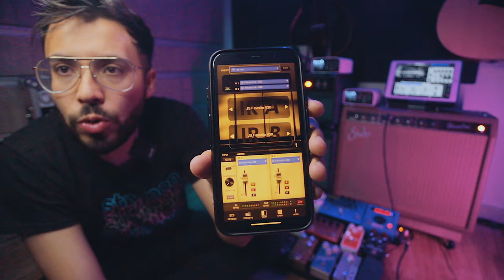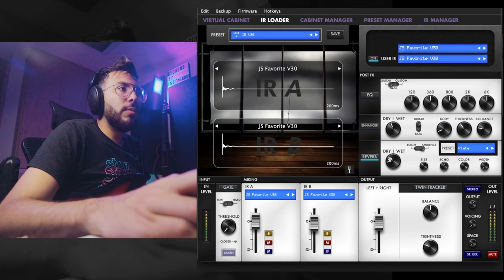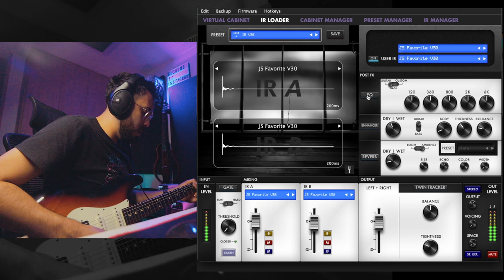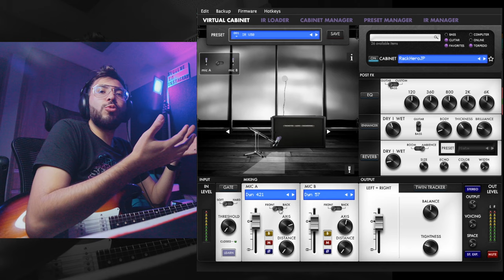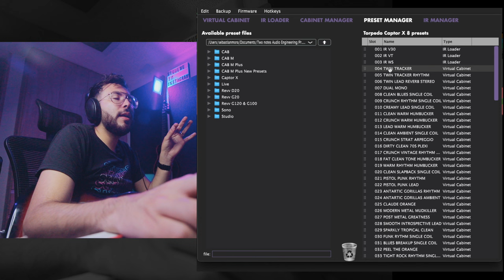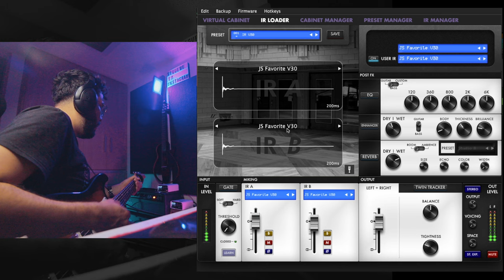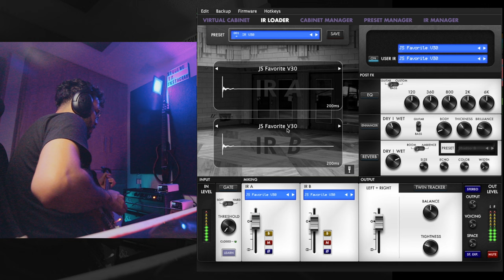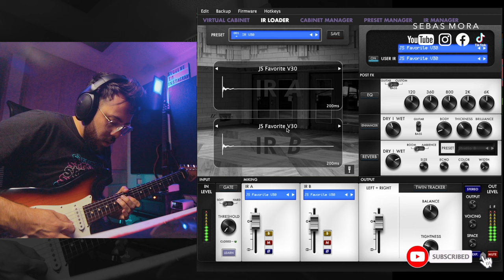Así uso Mis AMPS con mis TORPEDO CAPTO X @TwoNotestv - Suhr Bella y Suhr Hombre ► Sebas Mora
Aquí puedes comprar tu torpedo captor X en colombia con la tienda la drummer boutique

y aqui les dejo la pagina de two notes para internacional

First God

// FOLLOW ME \\